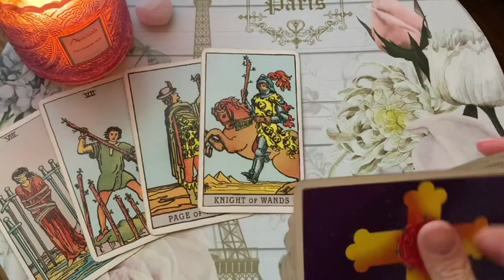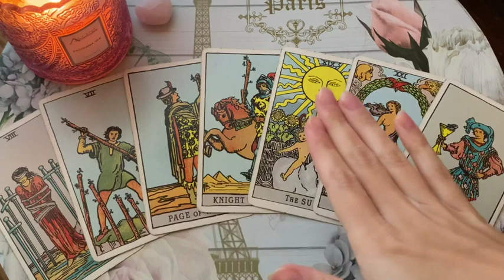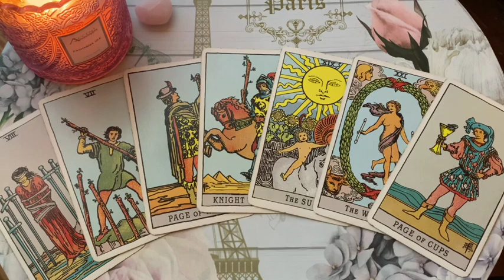CAPRICORN 💘 NEXT 24 HOURS! GET READY FOR A BIG SHOWDOWN! 😱 MID SEPTEMBER 2023 TAROT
💎 MID SEPTEMBER 2023 TAROT